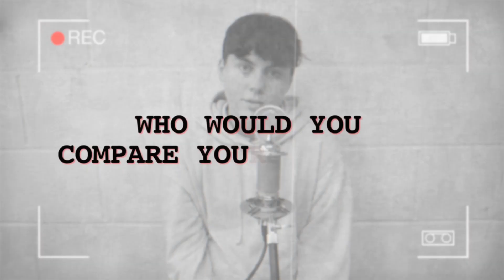WHO WOULD YOU COMPARE YOUR VOICE TO: Adam Roberts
Interview with the talented Adam Roberts.